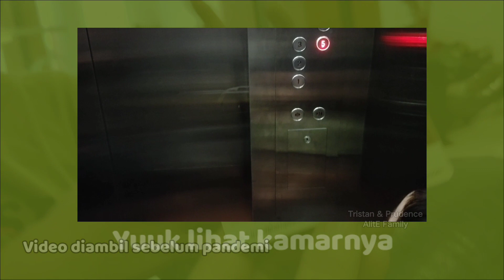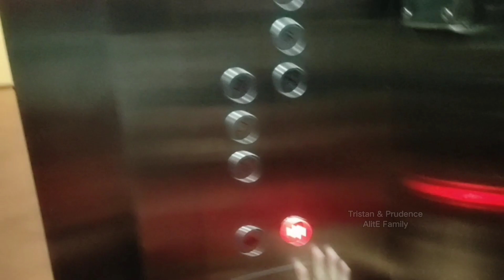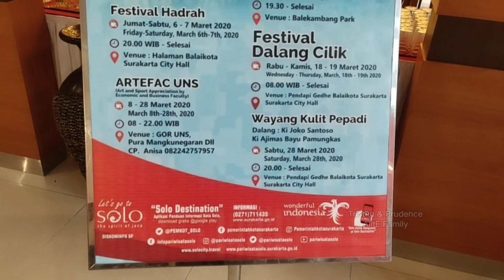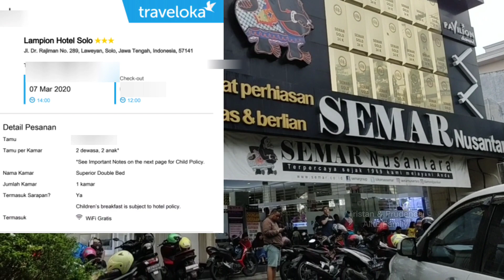Lampion hotel Solo - Menginap di hotel bawa 2 anak - Biaya tarif nginap di hotel include sarapan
Hotel ramah anak, menginap bawa anak-anak di hotel, include breakfast, tarif biaya per malamnya berapa ?
Halo teman-teman, yuuk berteman & saling menebar kebaikan, biasanya kami upload video2 tentang segala yg ada di sekitar kita, ada tentang Tristan & Prudence (kami adek kakak yg kdg dibilang kembar ..hehe) ada juga tentang tips & sharing cara belajar or mengajari anak-anak, pokoknya segala sesuatu yg biasa kita lalui dalam kehidupan sehari-hari, Oiya..temui kita juga di tiktok, instagram & facebook yaa...yuuk kita berteman & saling menebar kebaikan.